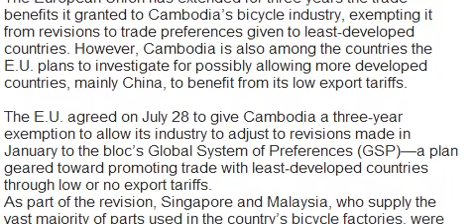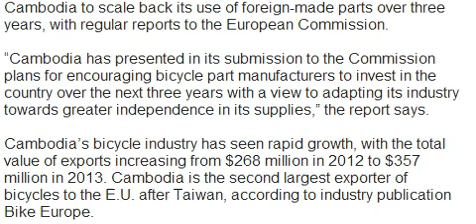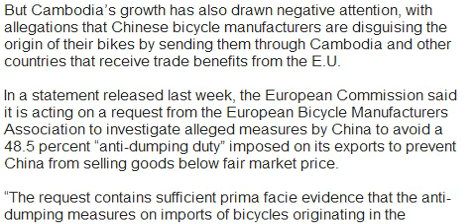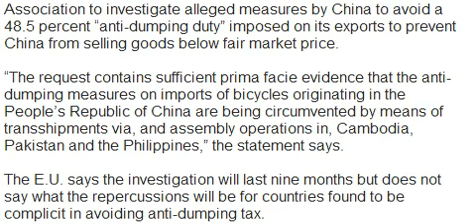bike maker | bike in cambodia | cambodia bike shop | cambodia bike tours | cambodia bike hire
cambodia bike shop
hang meas news morning
mytv news
bayon tv news today
sea tv news today
apsara tv news
btv news today
etv news live today
tv3 khmer news
tv5 cambodia news
tv9 news today
tvk khmer news today 2015
dap news
cambodia daily
kh sabay news